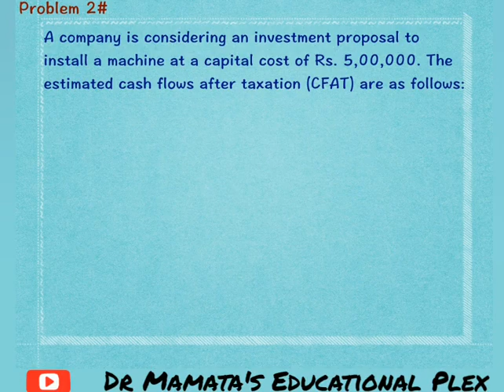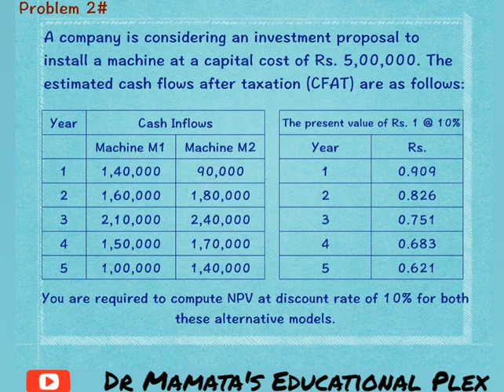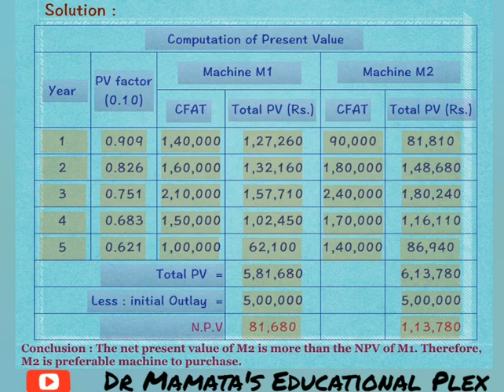Net Present Value Method।DrMamata Rathi।Capital Budgeting।Discounted Cash Flow Method Solved Problem